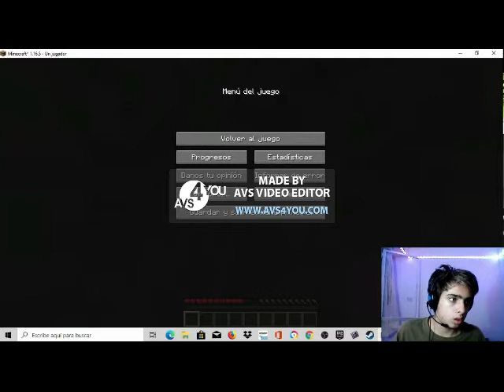sali de latinoamerica en minecraft y arranco mi vida de vueltapte 2 minecraft